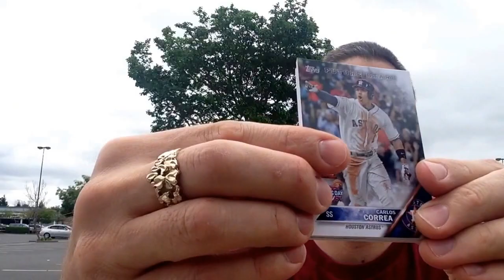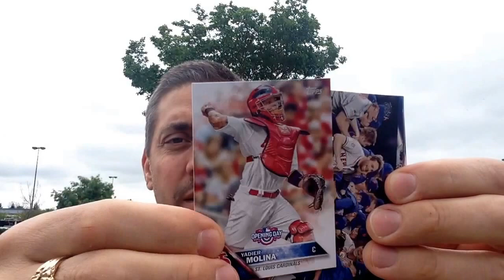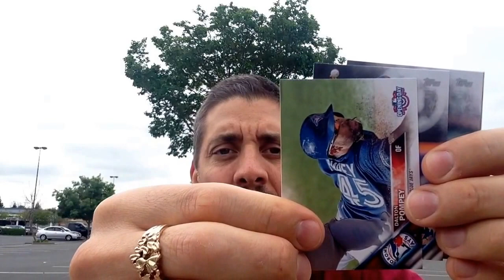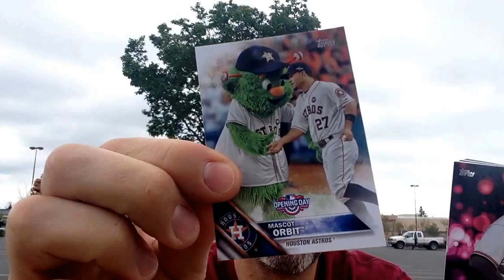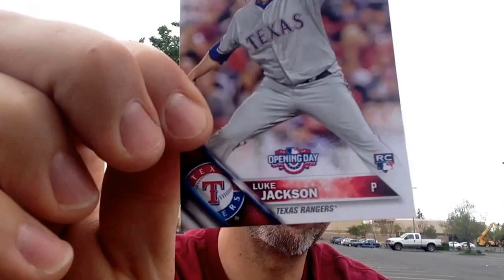My pack rip...Come visit with us at the Tri star show...